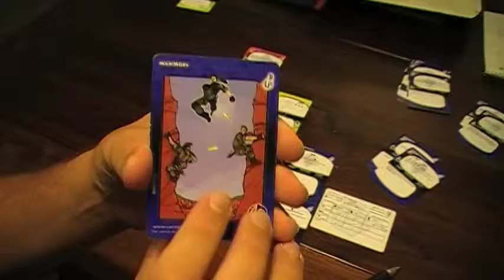Untold Quick Clip: How do I add new cards into my Character Deck?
Ashy shows us how to add new cards into our Character Deck!